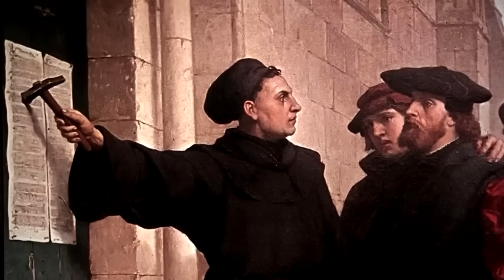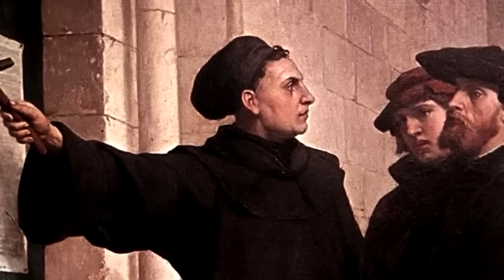Les Pires Papes de Tous les Temps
Les Pires Papes de Tous les Temps - Curiosités Historiques - Histoire et Mythologie en BD